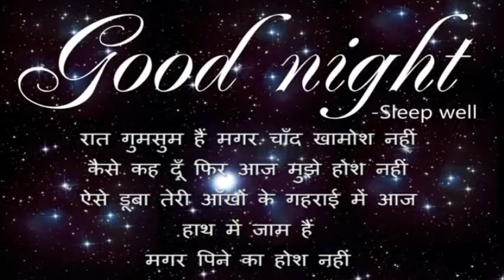Romantic Good Night Best WishesLatest Greetings Quotes Image Cards Whatsaap Video Status